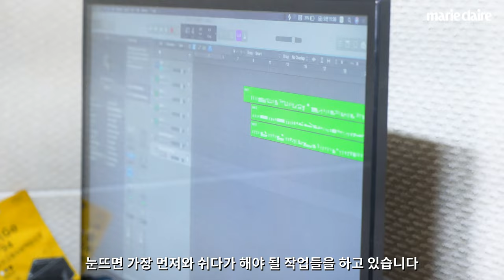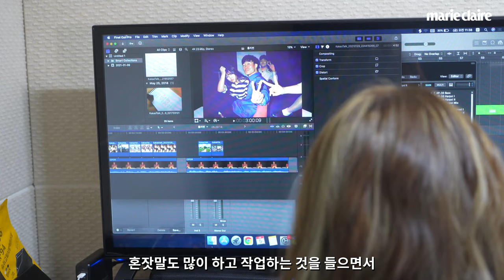다양한 장르를 시도하는 아티스트 이하림Halim의 작업실에서 나눈 대화. '여성 창작자의 시간'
내 안의 이야기를 꺼내 멋진 창작물로 완성시키는
여성 창작자들을 만나는 마리끌레르의 새로운 콘텐츠, '여성 창작자의 시간'.
재즈를 기반으로 다양한 장르를 시도하는 아티스트 이하림의 작업실에서 나눈 대화와
그의 연주를 담은 영상을 공개합니다.
드럼 작업실로 쓰였던 작은 공간에서 컴퓨터와 피아노를 오가며
자신만의 음악을 탄생시키는 이하림의 작업 루틴과 태도,
그리고 아름다운 연주를 영상으로 만나보세요.